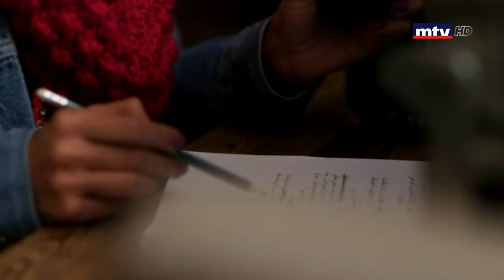كواليس تصوير مسلسل "طريق" مع عابد فهد ونادين نسيب نجيم - Tarik 2018 - Sneak Peek